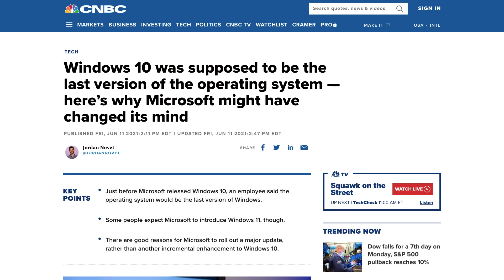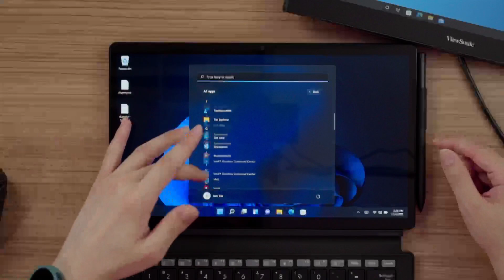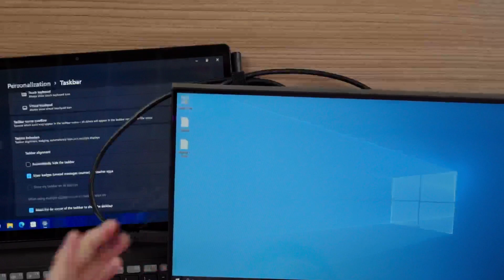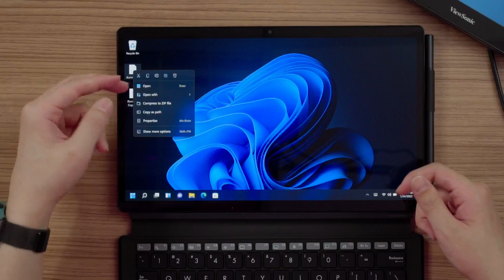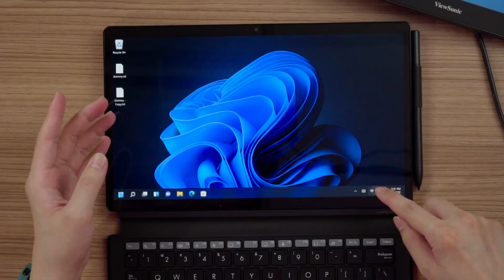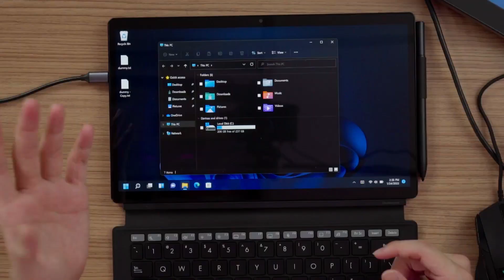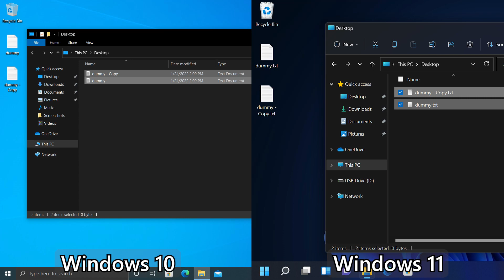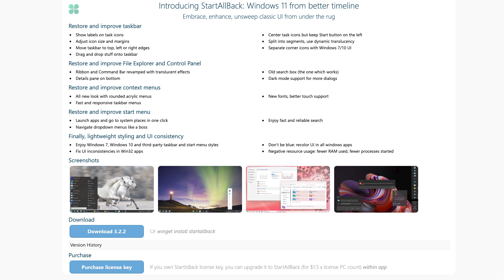Is Windows 11 actually good for touch screens?! Feat. ASUS Vivobook 13 Slate OLED TK3300!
One of the biggest highlight about Windows 11 was launched 3 months ago and a huge focus was given towards touch screens and how Windows works. There are way too many fundamental changes in terms of the user interface - but is it actually good???